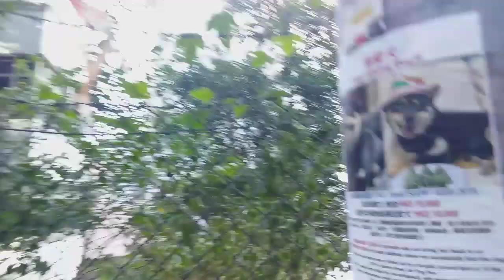HONGKONG-SAFE OR NOT SAFE?